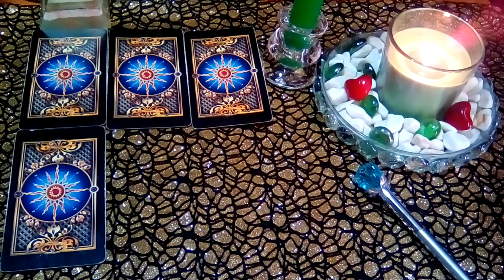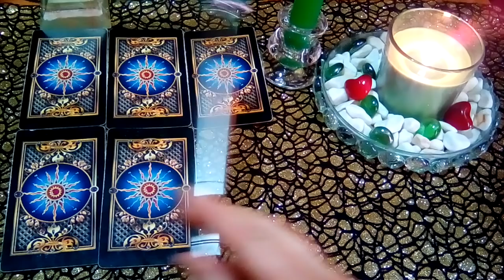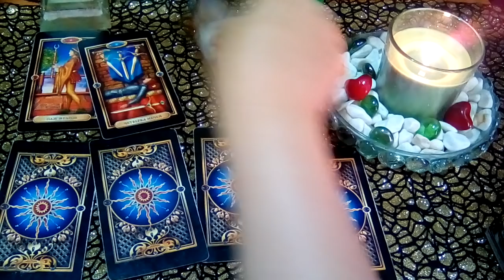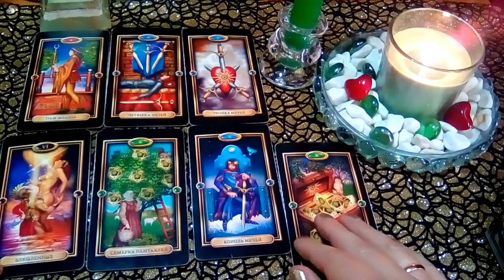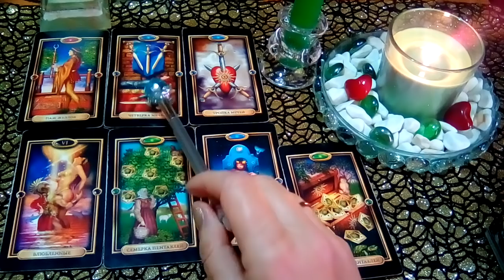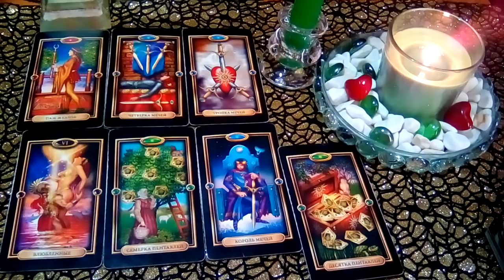БУДЕТ ЛИ ПРИМИРЕНИЕ ПОСЛЕ ССОРЫ? ИТОГ? ГАДАНИЕ ОНЛАЙН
📌 📌 📌Форматы личных консультаций:
✔ Если вам нравятся мои расклады и Вам в  помощь!